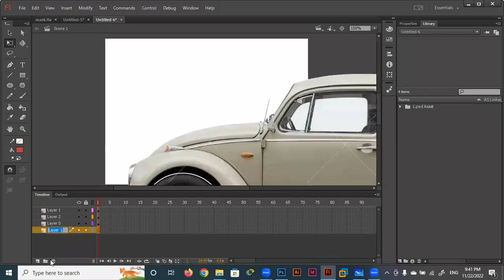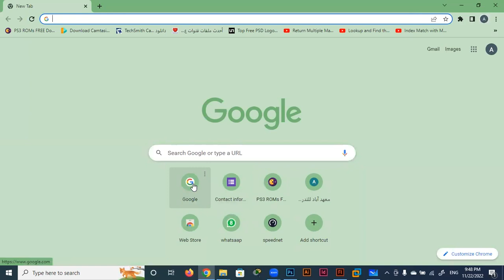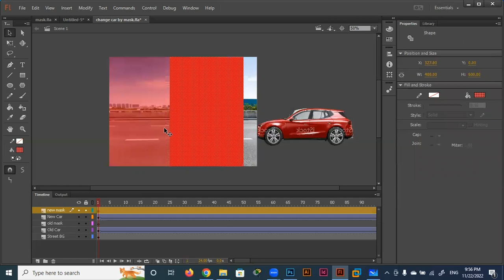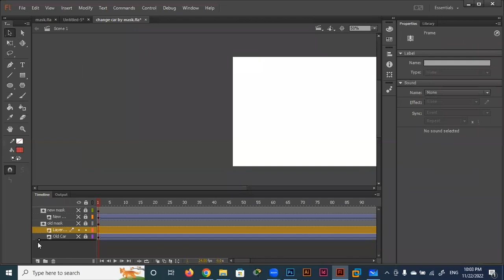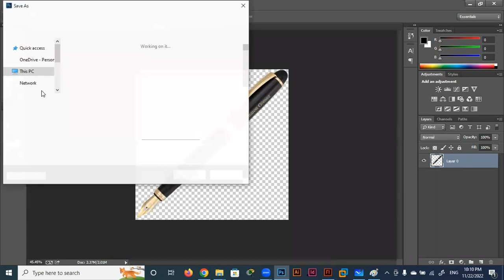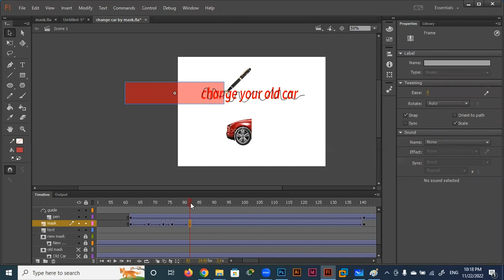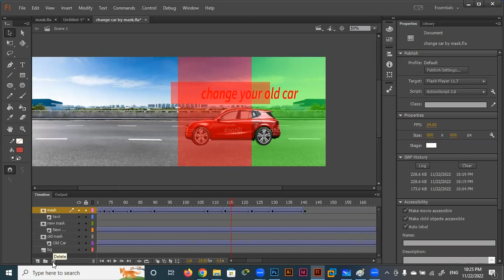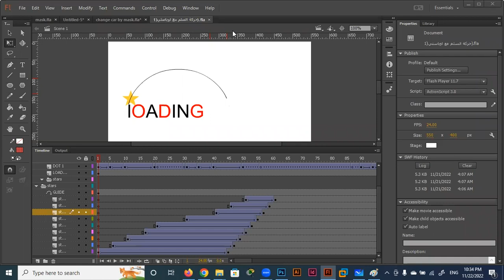ADOBE FLASH | Animation المحاضرة الــعـاشــرة ( الجزء 2 ) لتعليم برنامج الفلاش ( انيميشن )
ADOBE FLASH | Animation | Motion Graphic
فى هذه المحاضرة تم شرح  الماسك او القناع فى برنامج الفلاش وماهى فوائدة
Mask
وهى اداة موجودة لاظهار واخفاء اى اشكال اثناه الحركة فى برنامج الفلاش
والماسك هو اداة مهمة جدا فى اى برنامج تحريكويجب على اى مصمم اتقان تلك الاداة نظرا لكمية الخدع الكبيرة جدا التى يتم تنفيذها بتلك الاداة